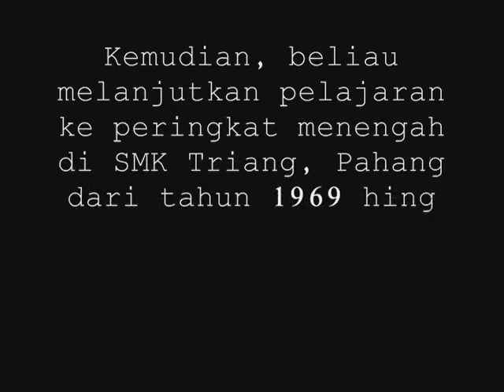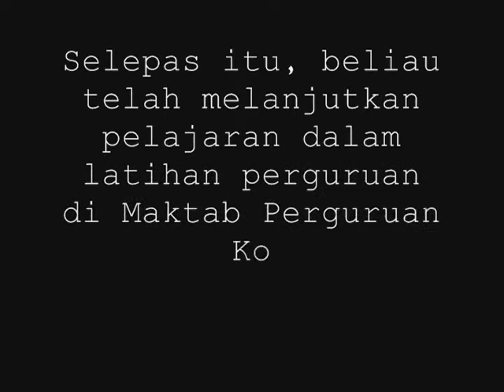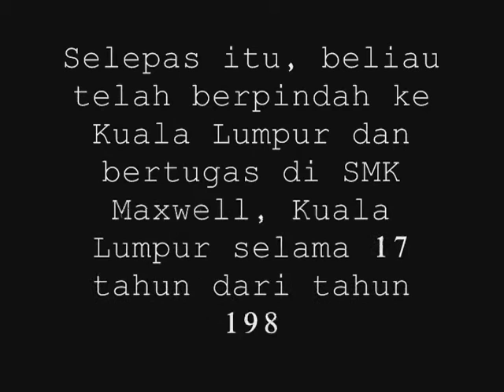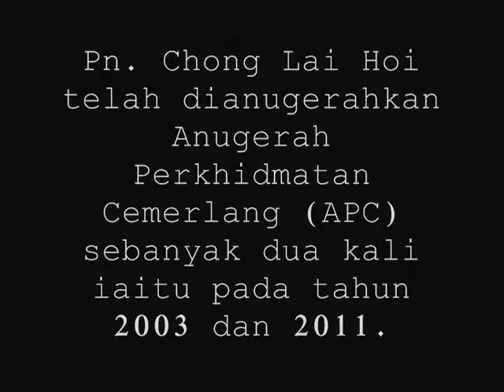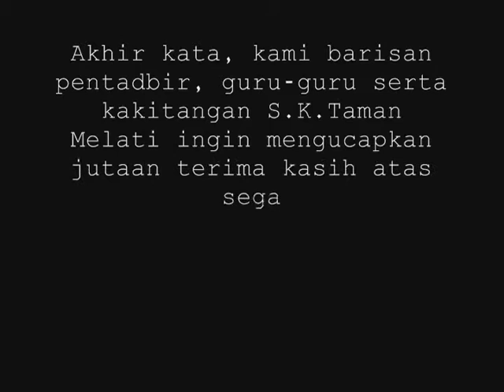PERSARAAN PN CHONG LAI HOI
Video Majlis Persaraan Pn. Chong Lai Hoi, Guru Bahasa Inggeris Tahun 6 setelah 37 tahun menumpahkan bakti mendidik anak bangsa dan 11 tahun di SK Taman Melati.